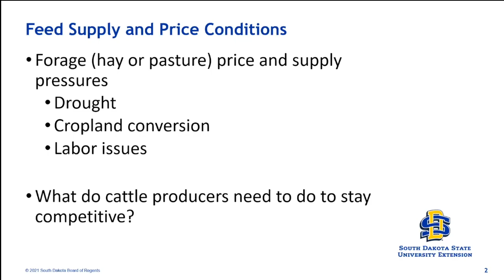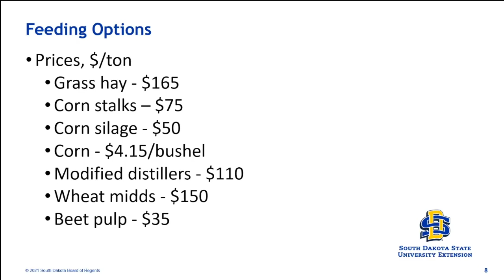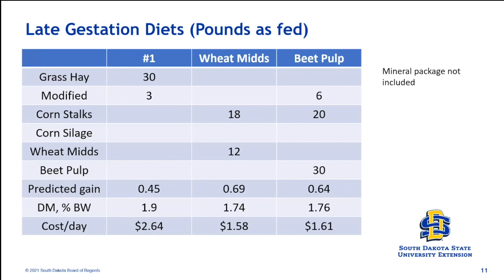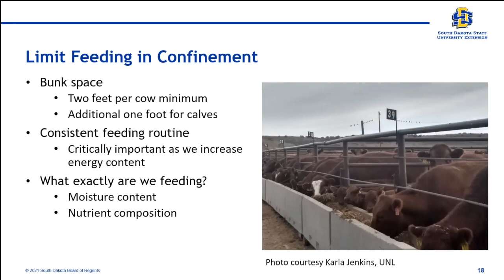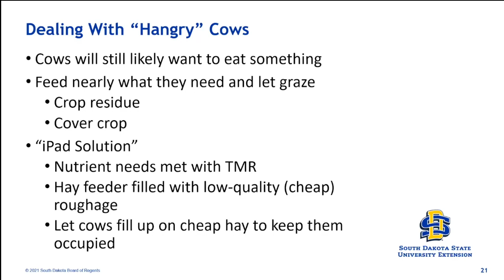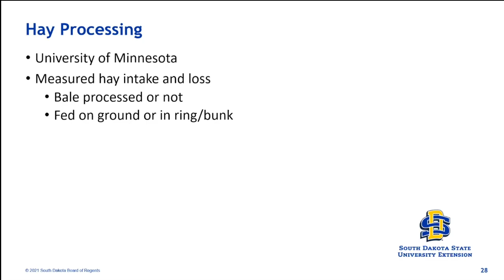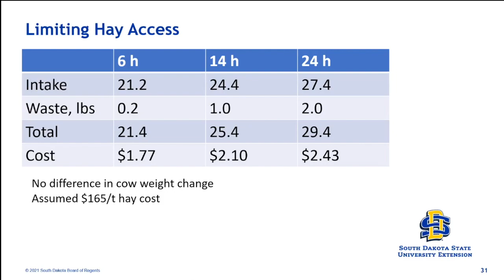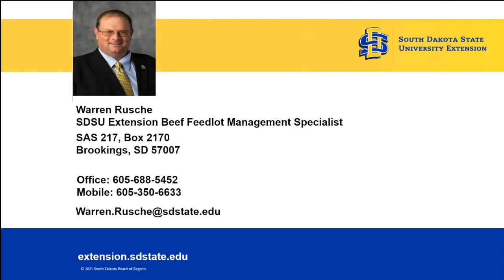Dakota Alternative Beef Cow Systems Symposium: Feeding Strategies to Stretch Forage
Presentation #2 of 4 of the Dakota Alternative Beef Cow Systems Symposium.
This one is titled "Feeding Strategies to Stretch Forage" and is presented by Dr. Warren Rusche, Assistant Professor & South Dakota State University Extension Feedlot Specialist.